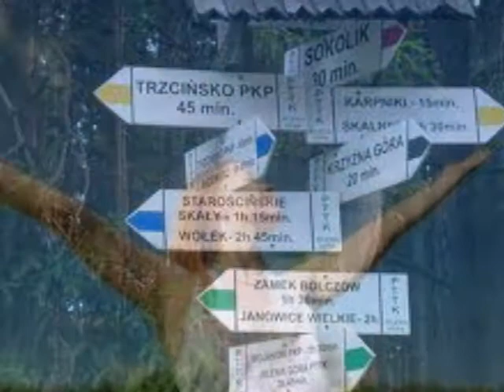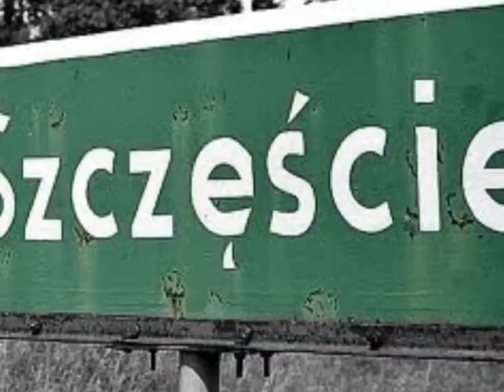Tyle dróg szczęście zna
Wykonawca - Ewa Gontarek, muzyka - Andrzej Zygierewicz, słowa - Janusz Szczepkowski & Leon Sęk. Nagranie Radiowe PR z 1973r